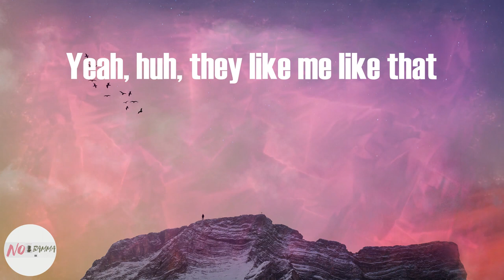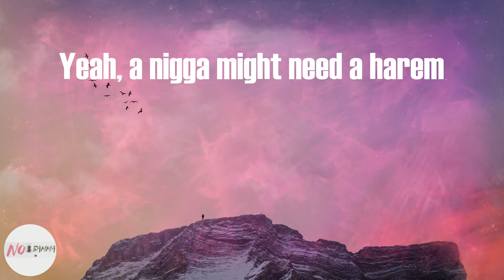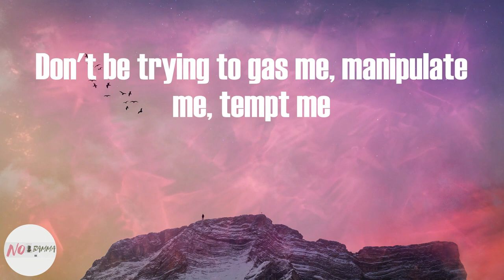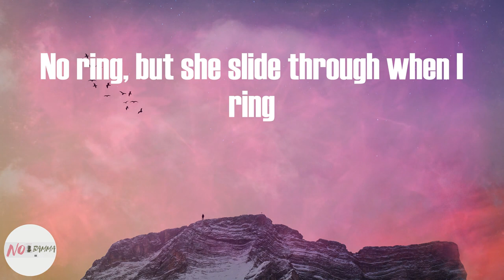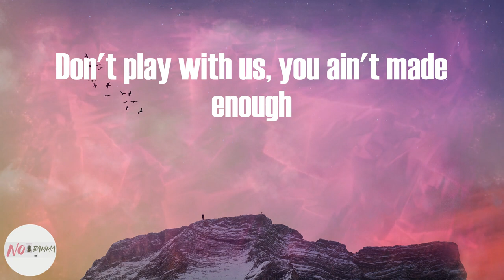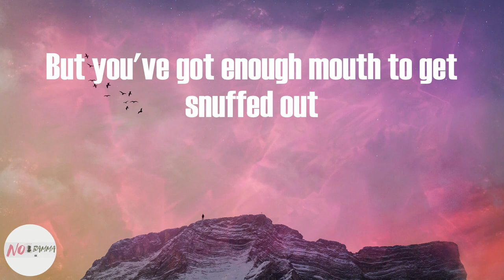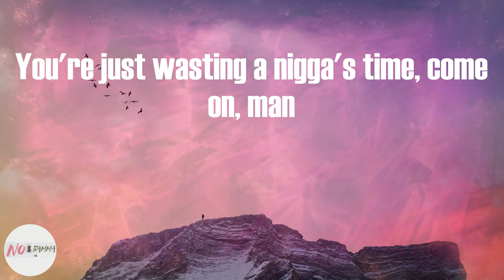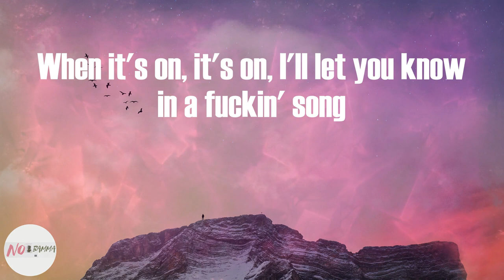DMX - Bath Salts (Lyrics)